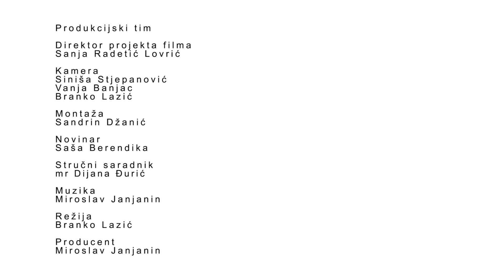Ćutanje nije zlato - Društvo psihologa Republike Srpske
Dokumentarni film Branka Lazića "Ćutanje nije zlato"

U FILMU UČESTVOVALI: Sanja Živković, dr Slobodan Tomanić, Tatjana Đurđević, Dejan Milanović, Milorad Nakić, mr Dijana Đurić, Saša Mišić, Savo Minić, dr Dragan Ilinčić, Irena Đumić Jurić - Marjanović, Tanja Stjepanović, Tatjana Preradović Sjenica, Mladenka Milanović, Milica Pavlović Petković, Branislava Popović, dr Aleksandra Hadžić, Marina Đorđić, Snježana Kašiković, Cvijeta Gurdulić, Slobodanka Kićanovac, Paolo Marchi, dr Nada Letić i Aleksandra Salamandić

PRODUKCIJSKI TIM
Kamera: Siniša Stjepanović, Vanja Ban i Branko Lazić
Stručni saradnici na scenariju i organizaciji: Sanja Radetić Lovrić i mr Dijana Đurić
Novinar: Saša Berendika
Montaža i postprodukcija: Sanjin Počić
Muzika: Miroslav Janjanin
Režija: Branko Lazić
Producent: Miroslav Janjanin
Direktor projekta filma: Sanja Radetić Lovrić

Proizvodnja WORLD MEDIA za Društvo psihologa Republike Srpske 2015

ZAHVALJUJEMO NA SARADNJI: Ministarstvu zdravlja i socijalne zaštite Vlade Republike Srpske, Republičkom pedagoškom zavodu Republike Srpske, Domu zdravlja Doboj, Centru za zaštitu mentalnog zdravlja Doboj, Centru za zaštitu mentalnog zdravlja Šamac, IOM-u i Radio - televiziji Republike Srpske